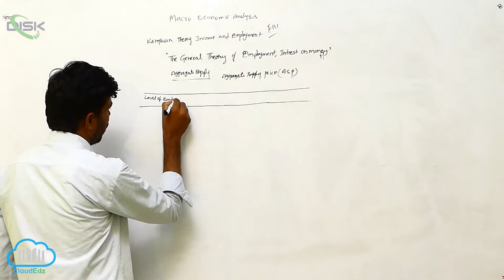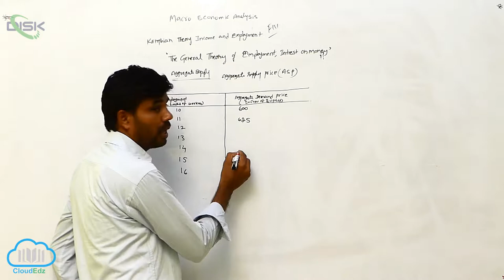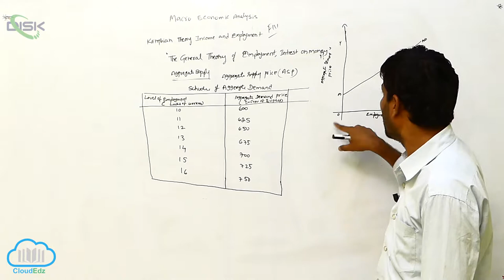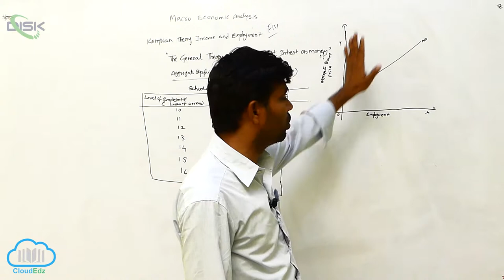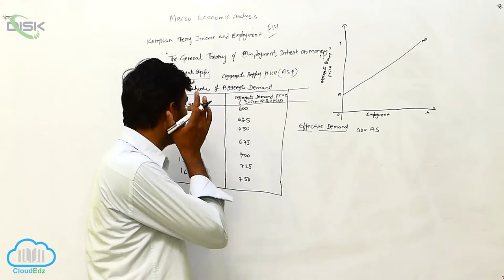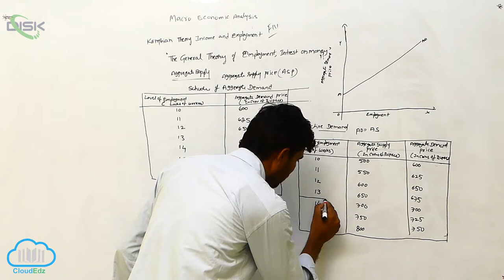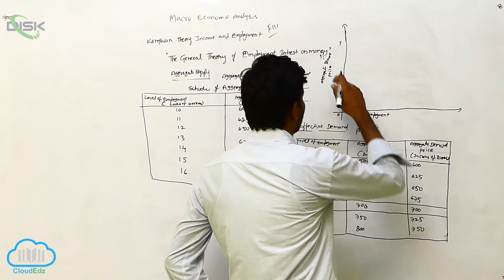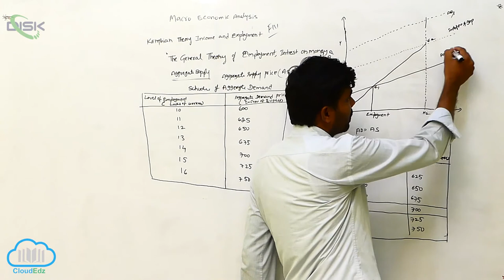Keynesian Theory of Income and Employment || Keynesian 3 || Disk Telangana